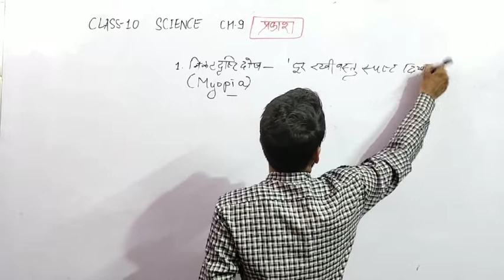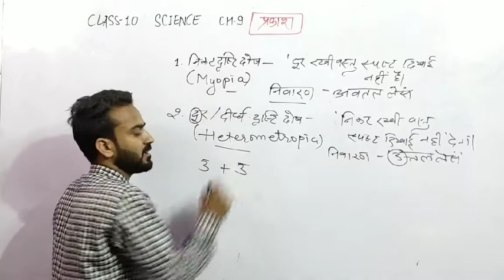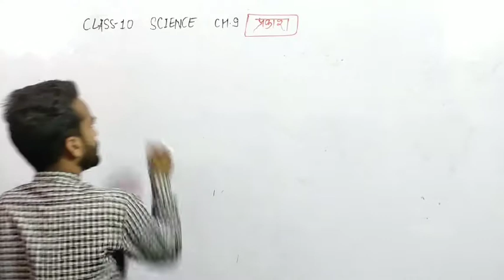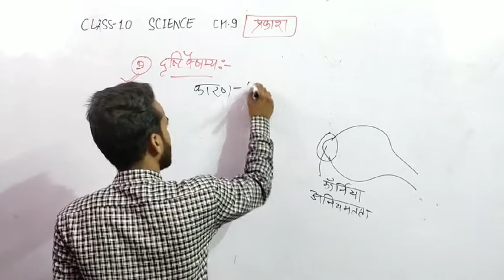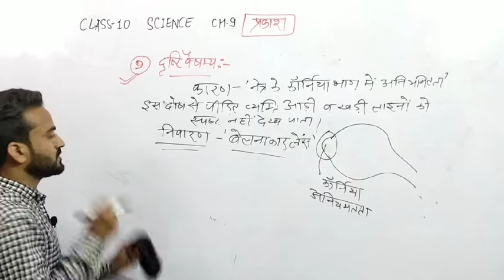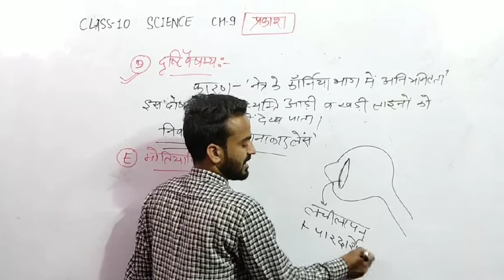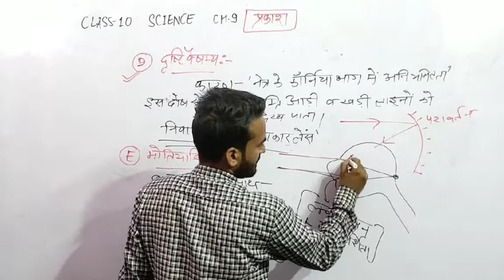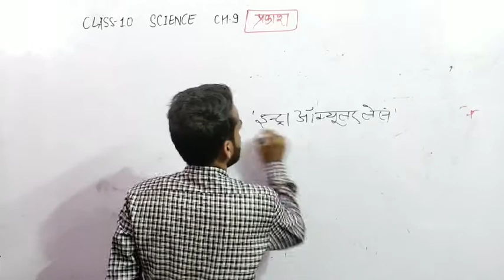दृष्टि दोष : मोतियाबिंद तथा दृष्टि वैषम्य || प्रकाश || अध्याय-9 || विज्ञान || कक्षा -10